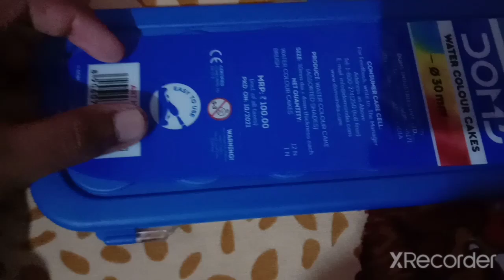my new colours unboxing video